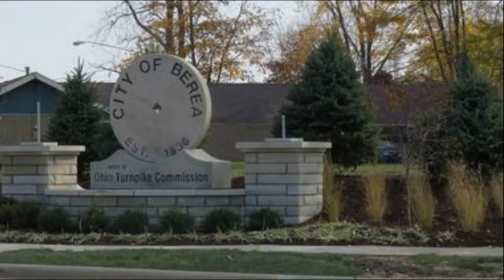BMHS Announcements 3/11/21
Hey Titans - send us your St. Patrick's Day Photos!